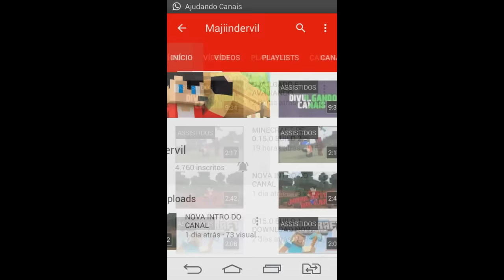MINECRAFT PE 0.15.0 - COMO FAZER UM ESCONDERIJO SECRETO MELHOR QUE DO BATMAN! MINECRAFT PE 0.15.0!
Fica ligado no canal! tudo que saí, vou posta aqui!

Sê inscreveu, vai vê os outros vídeos do canal :D!

Se inscreve :D Me ajuda chega a 3k :D
que fazer algo pra mim, entra em contato comigo!
Meu nick no MCPE = Nobrola
Minha skin pra Download -- vou bota a minha skin nova pra download
O download da minha Skin ta pelo Mediafire
Meta para esse ano = 10k, sê pude me ajuda :D
 Acredite nos seus sonhos :D nunca desista :D
Deus é Fiel '/ e sempre será! nunca esqueça isso!
A vida não tem graça sem os problemas :/